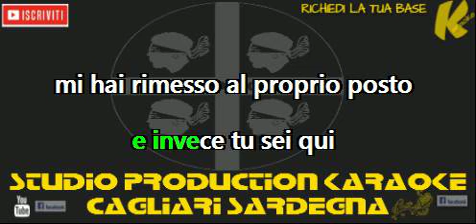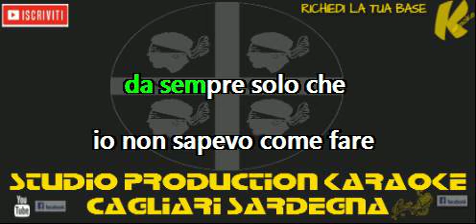Max Pezzali Il mondo insieme a te KARAOKE+CORI